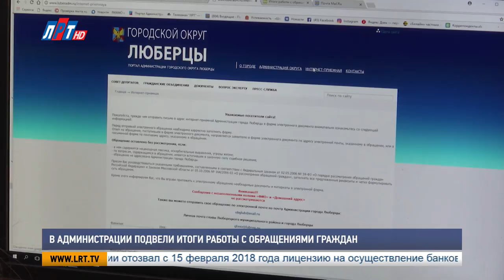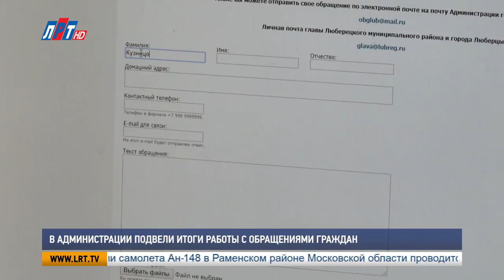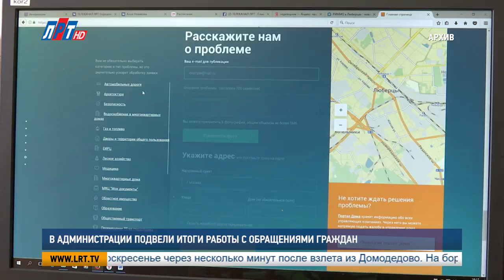В администрации подвели итоги работы с обращениями граждан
В администрации городского округа подвели итоги работы с обращениями граждан, поступившими в 2017 году . Чаще всего жители Люберец просили у местных властей решить те или иные вопросы, связанные с благоустройством территорий, а также сферой ЖКХ. Как руководство округа справилось с поставленными задачами, смотрите в обзоре нашего корреспондента.

В современном мире есть множество способов «достучаться» до власти. В век информационных технологий сделать это стало намного проще. Свои пожелания или замечания можно выразить привычным методом – явиться в администрацию,  на личный прием к руководству округа или на встречу с главой.

Ольга Леженко, начальник отдела по работе с обращениями граждан администрации городского округа Люберцы:
"Одной из важнейших форм работы  населением являются личные приемы граждан. В 2017 г8оду на личных приемах было принято 280 человек, в том числе 110 человек было принято главой округа. Прием граждан осуществляется ежемесячно в соответствии с утвержденным графиком по предварительной записи".

Прямые теле -  или радиоэфиры – еще одна форма общения власти с населением. Жители имеют возможность задать интересующие вопросы и получить на них компетентные ответы из первых уст. В прошлом году на телеканале «ЛРТ» прошло 4 прямых эфира с Владимиром Ружицким.

Вопросы, на которые не были получены ответы в ходе прямого диалога, или те, что не успели прозвучать в эфире, фиксировали и направляли специалистам.

"Срок рассмотрения обращений, поступивших во время прямых эфиров, составлял не более  10 дней со дня их регистрации. Основные вопросы, с которыми обращались жители во время прямых эфиров, были вопросы дорожного хозяйства, благоустройства, строительства, безопасности дорожного движения, торговли".

На официальном сайте администрации городского округа создан раздел «Интернет-приемная».  Здесь каждый желающий может обратиться с предложением, заявлением или жалобой. В прошлом году такой возможностью воспользовались почти 2 тысячи человек.

"Как и в предыдущий период, в 2017 году у жителей городского округа была очень востребована электронная почта главы городского округа, на которую поступило 2020 обращений. Поступившие обращения, в соответствии с поручением главы рассматривались в течение 6 рабочих дней и находились на особом контроле".

Всего в прошлом году от жителей Люберец поступило около 12 тысяч обращений. По словам экспертов, это на 21 процент больше, чем в 2016 году. Стоит отметить, что благодаря отзывам  и пожеланиям  неравнодушных людей, в городском  округе была проделана большая работа по благоустройству территории. Также был решен ряд вопросов в сфере дорожного хозяйства. Для того, чтобы узнать мнение жителей и учесть их пожелания, на портале «Добродел» периодически запускали тематические голосования.